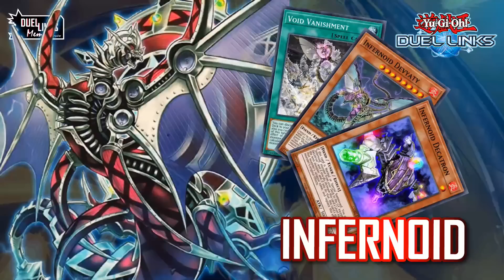Infernoid, The Graveyard Control Deck / Braver Victory [Yu-Gi-Oh! Duel Links]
Infernoid... the deck that triggers my PTSD in MD...  Lucky Grass was banned in DL...

Without Grass, we must find another way to send as many Infernoid to GY as possible, after a few playtest, needle bug nest & Dice are too slow, it is time to try the lightsworn package, as long as my boy Raiden does his jobs, this deck is unstoppable! (Hey Raiden! Why do you mill spell/trap cards again?)

00:00 Intro
00:18 Red-Eyes
01:34 Gaia
02:34 Odd-Eyes
03:33 Stardust
04:28 Galaxy
05:05 Galaxy
06:18 Hero
07:17 Railway
08:15 Harpie
09:20 BAPK